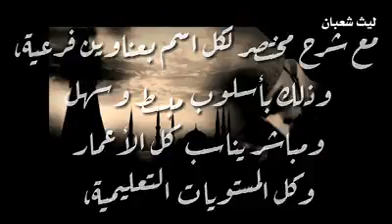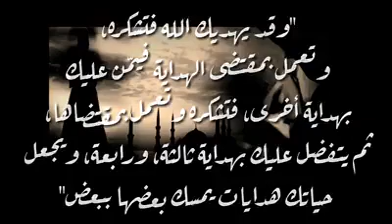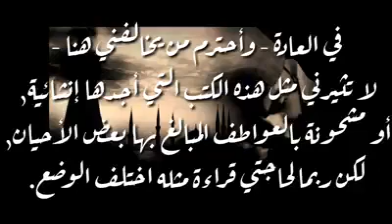ملخص كتاب لأنك الله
اعداد ليث شعبان